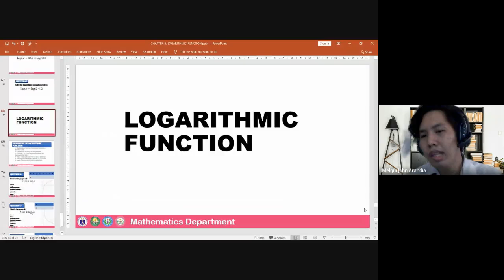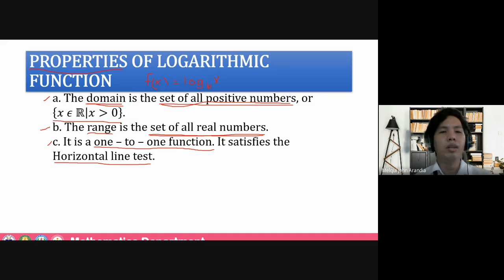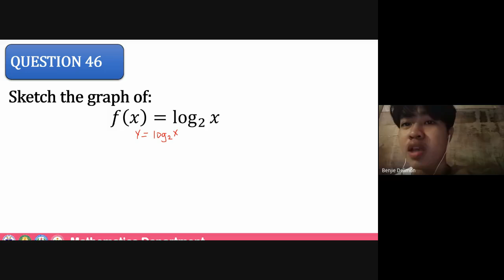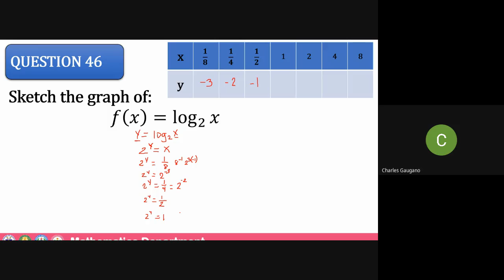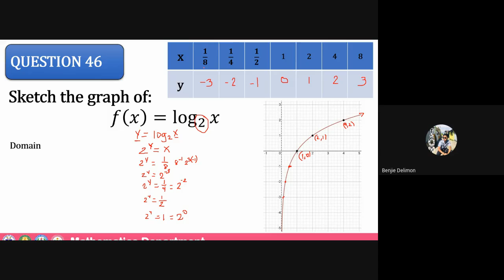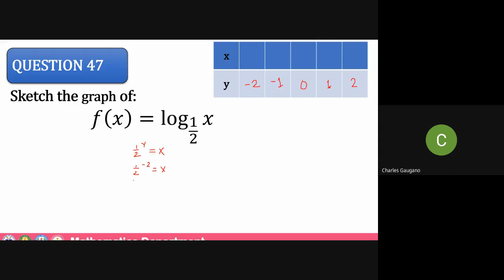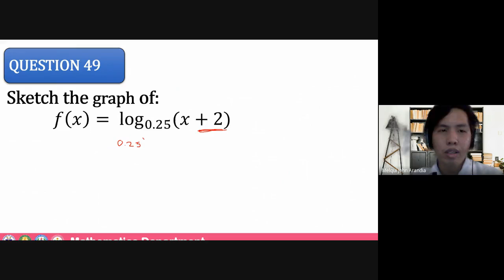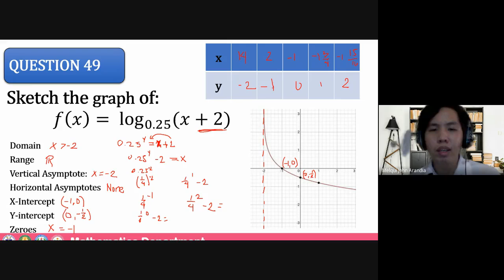Logarithmic Function (Part 2)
Recorded Lesson Discussion with CSS  Dita about Logarithmic Function